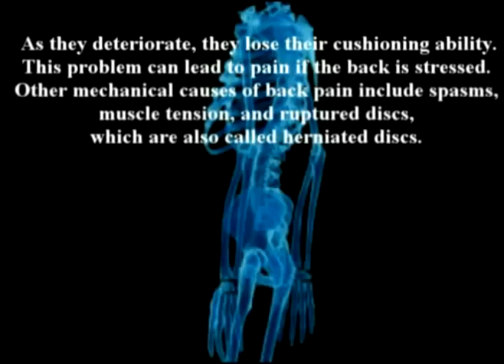136. Farshchian: Dr Alimorad Farshchian discusses arthritis